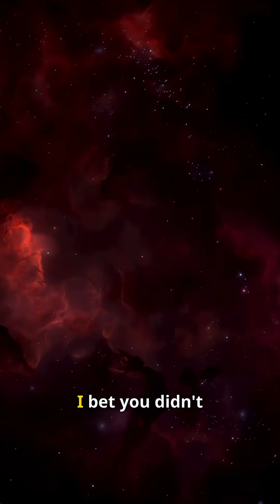What Was Hiding in Plain Sight Across the Cosmos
Scientists Just Found the Universe’s Missing Matter!

Uncover the shocking truth behind the latest mind-boggling internet discovery that's leaving everyone speechless! From the depths of the dark web to the most astonishing online finds, we're diving into the unknown to bring you the most unbelievable revelations. Get ready to have your mind blown!